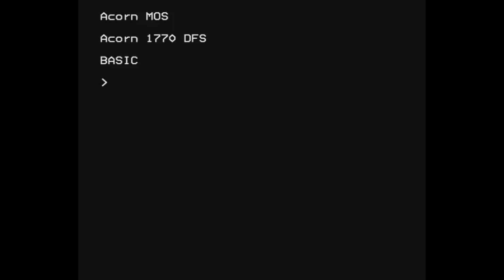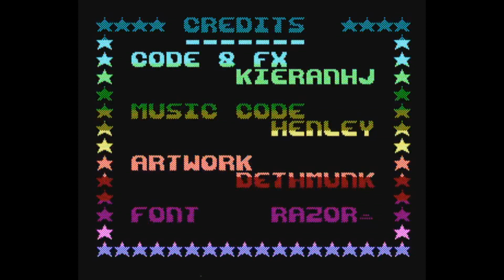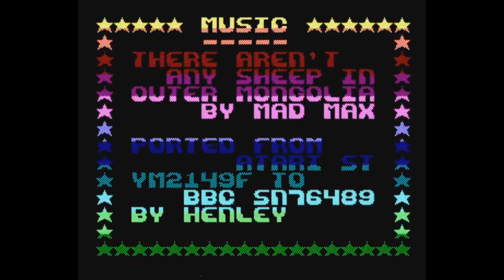Twisted Brain by Bitshifters Collective... Demo for BBC Micro !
This is a BitShifters Demo for BBC Micro

If there is enough interest we will post more videos for BBC and Acorn micros

Thanks

Gazzaka